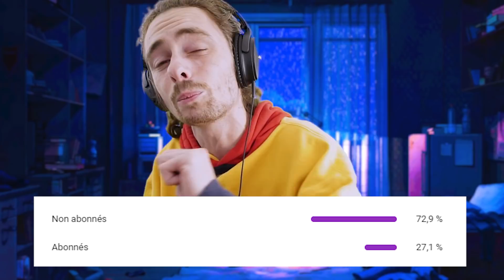JOUER À DEMON SLAYER DANS MINECRAFT !!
Salut les amis ! Aujourd'hui on se retrouve sur minecraft pour tester le mode demon slayer !!
Je vous rappelle que je sort une vidéo tous les Mercredi et Samedi à 18h !!

PLUS DE CHAÎNE YOUTUBE!
👍 SUIS MOI!